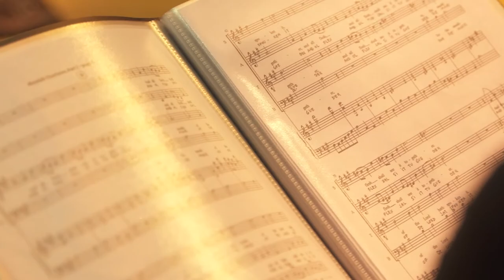Concert EL MESSIES, G.F Haendel (VÍDEO PROMOCIONAL)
𝗘𝗹 𝗠𝗲𝘀𝘀𝗶𝗲𝘀, 𝗹'𝗲𝗺𝗯𝗹𝗲𝗺𝗮̀𝘁𝗶𝗰𝗮 𝗼𝗯𝗿𝗮 𝗱𝗲𝗹 𝗺𝗲𝘀𝘁𝗿𝗲 𝗚.𝗙. 𝗛𝗮𝗲𝗻𝗱𝗲𝗹, 𝘀'𝗶𝗻𝘁𝗲𝗿𝗽𝗿𝗲𝘁𝗮𝗿𝗮̀ 𝗲𝗻 𝘃𝗶𝘂 𝗮 𝗔𝗶𝗲𝗹𝗼 𝗱𝗲 𝗠𝗮𝗹𝗳𝗲𝗿𝗶𝘁 𝗖𝗮𝗽𝗶𝘁𝗮𝗹 𝗖𝘂𝗹𝘁𝘂𝗿𝗮𝗹 𝗩𝗮𝗹𝗲𝗻𝗰𝗶𝗮𝗻𝗮 𝟮𝟬𝟮𝟮.

El concert, amb entrada lliure, serà a l'església Sant Pere Apòstol el diumenge 11 de desembre a les 18:00h. Es tracta d'una selecció de peces d'El Messies, incloent-hi l'emblemàtic "Al·leluia". Interpretades per la Coral Llorenç Barber, l'Orquestra Súbitus d'Aielo de Malferit i l'Orquestra Agrupació Musical d'Ontinyent i compta amb la col·laboració de la Unió Musical d'Aielo de Malferit i el Cor Ària d'Ontinyent, així com professors de conservatori i cantants solistes professionals.

Rafa Navalón i Aurora Sanchis, director de l’ Agrupació  Coral Llorenç Barber i l’Orquestra Súbitus, plantejaren aquest projecte d’ especial interes dintre del programa d’ actes de la  Capitalitat Cultural Valenciana que ostenta la localitat  d'Aielo de Malferit.
Es tracta d'una obra de gran dificultat tècnica que ha suposat un gran repte i esforç per a la majoria dels intèrprets, tenint en compte que gran part són joves estudiants de música de la comarca i voluntaris amateurs.
Després de valorar diferents obres d'alt nivell per a música coral i l'orquestra es va atrevir amb una de les més emblemàtiques, gràcies a la predisposició de les entitats locals i comarcals que hi col·laboren.
El director de la Coral Llorenç Barber d'Aielo de Malferit Paco Martí, reconeix que preparar aquesta obra ha suposat un repte per als integrants de la coral i que han assajat de valent tant individualment com de forma conjunta amb la resta de les entitats participants compaginant-ho amb les actuacions habituals en l'activitat de la coral.
Per part de l'Orquestra Súbitus, la seua presidenta Azucena Agudo destaca la intensitat dels assajos per a estar a l'altura de l'actuació i la importància de la tasca que realitzen des de la humilitat de totes les persones integrants per donar una opció als estudiants i músics de corda d'Aielo de Malferit i la comarca. A excepció d'Ontinyent, aquesta és l'única població de la Vall d'Albaida que disposa d'una orquestra d'instruments de corda, on tenen cabuda a músics de totes les edats.
Les dues entitats musicals, agraeixen el suport del consistori d'Aielo de Malferit i de Caixa Ontinyent cap aquestes propostes culturals i convidem a tota la població a gaudir del concert i augmentar la seua estima per la cultura: com a públic, formant-se i formant part de les entitats esmentades